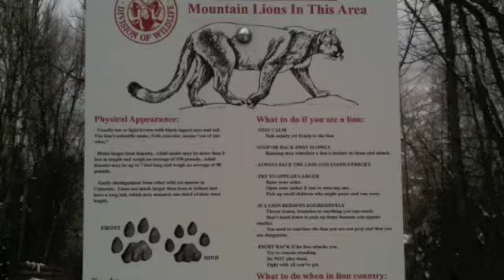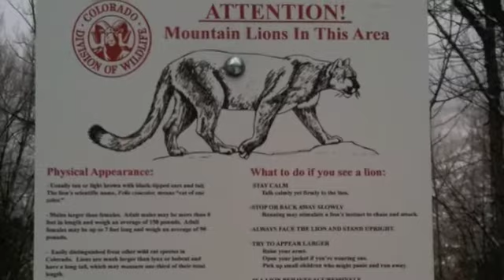Fond memories from Aspen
And a big Thank you to the girls looking after me my last days in Aspen.